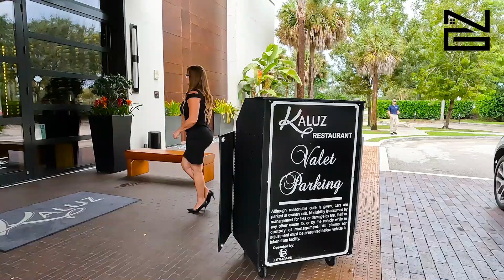Casa en West Palm Beach por tan solo $223,000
Por Norbis Gonzalez

En West Palm Beach no paran las actividades, sean estas recreativas, lucrativas, de entretenimiento, arte, polo, safari, parques, shopping y gastronomia. Hoy tengo para ti una hermosa villa para personas mayores de 55 anos a muy bajo costo donde podras disfrutar de actividades para tu edad y lo mas bello es su espacioso jardin.
Si has considerado mudarte a La Florida o ya eres parte de ella, contactame para ayudarte con un nuevo cambio de vida.. Te lo agrdeceras..!!

Aqui podras realizar actividades hasta que tu cuerpo aguante!
Y si aun eres atleta muy cerca tienes el mejor parque de la ciudad; Okeeheelee Park.. guaooo, te sorprenderas

Si necesitas un cambio de ambiente, contactame y te llevo a conocer la casa de los triple suenos...!! B, B y B

Norbis Gonzalez Lara | Realtor
Partnership realty Inc.

Servicios que te ofrezco:

Si desea comprar o rentar una casa en West Palm Beach, Wellington, Lake Worth o en cualquier otra ciudad en el Estado de la Florida bien sea para Inversión, para vivirla, o para la renta, yo le puedo ayudar a adquirir la propiedad que se ajuste a sus deseos y preferencias. Si su caso es que ya tiene una propiedad y desea venderla le puedo ayudar a conseguir la persona que esté interesada en negociarla.

El Broker que apoya y autoriza mi actividad es: Partnership Realty Inc